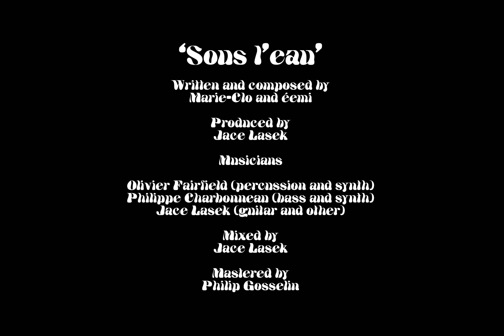Beau Nectar - Sous l'eau (VISUAL CLIP)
Texte & composition : Marie-Clo + éemi
Réalisation (Producer) : Jace Lasek
Musiciens: Olivier Fairfield + Philippe Charbonneau + Jace Lasek
Paroles/Lyrics
Mmm Ca commencé haut
Ca commencé slow

Comme tout autre ça commencé doux

Ca commencé smooth

CHORUS
On pourrait se sauver sous l’eau

Tout est toujours plus beau sous l’eau

Se faufilant sous les bateaux

Retourner les grimaces aux faces dans les hublots

Sous l’eau, Sous l’eau, sous l’eau

Oh infiniment lâche
Infiniment âpre
Sans pitié, sans grâce

Mais pourtant c’était de velours
Devenu trop lourd
On nage à rebours

CHORUS
On ne peut plus vivre sous l’eau

Tout est souillé tout est salop

Se faufilant sous les paquebots

Appréhender par les grimaces des animaux

Merci à MusicAction, Conseil des Arts du Canada et Conseil des arts d'Ontario qui ont financé l'enregistrement de cet album